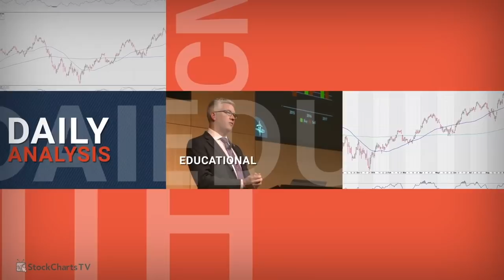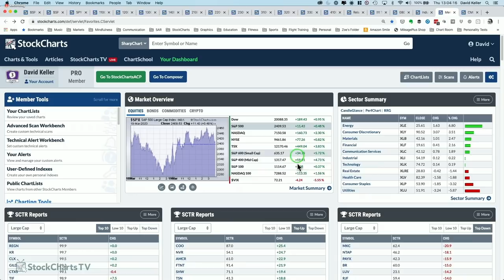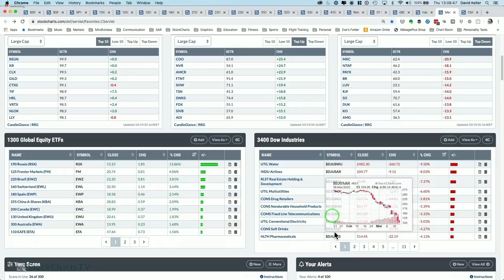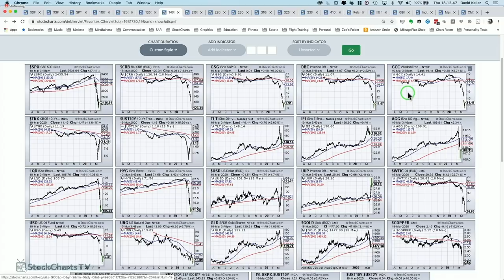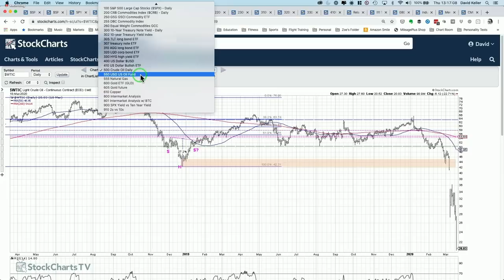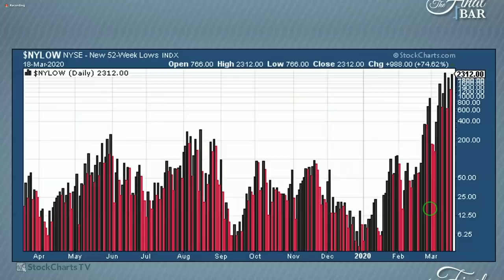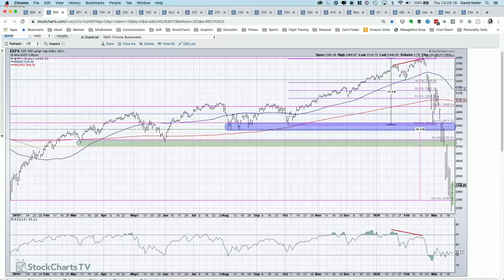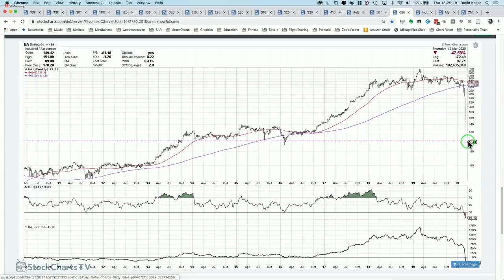The Message in New Lows and a V bottom in Crude Oil? (3.19) | David Keller, CMT | The Final Bar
Guest Clif Droke from the Cabot Wealth Network shares two breadth charts that could help investors put recent weeks' movements into perspective.  Host Dave Keller looks at how other asset classes- gold, crude oil, and the US Dollar- relate to the bear market phase in stocks.

Market Recap 3:11
Guest Clif Droke 19:49
3 in Three 26:12